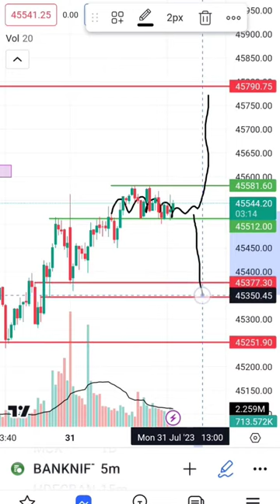Bank Nifty 31 July update#youtubeshorts